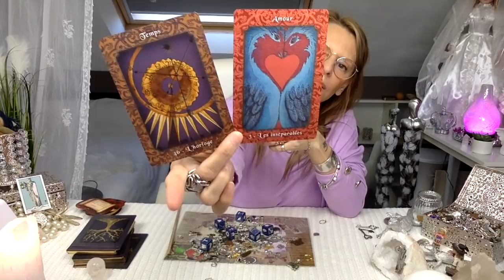🌹🔮❤️CANALISATION MESSAGES (15 AVRIL 2021)❤️🔮🌹tirage quotidien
💝 🤗 😘cela m'aide et me motive énormément😘 🤗💝

                                          UNIQUEMENT PAR MAIL
                                                     par mail :

        "ATTIREZ LA RICHESSE GRÂCE A L'ABONDANCE FINANCIERE" :

                                   ...sans Vous, je ne serai pas là...

                                                       ...merci 💋